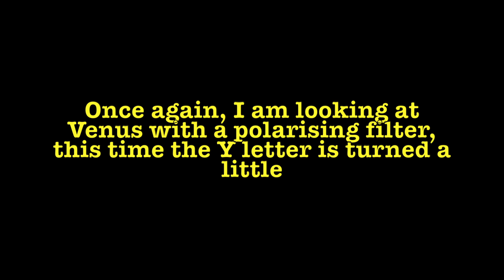Venus through polarizing filter - Nikon coolpix P900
filming Venus again the next evening, seems the entity has turned a little today.